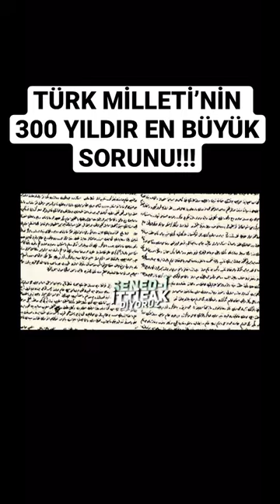Siz kuş tüyü yastıklarda yatın diye çile çekecek değiliz. Gereken yapılacak